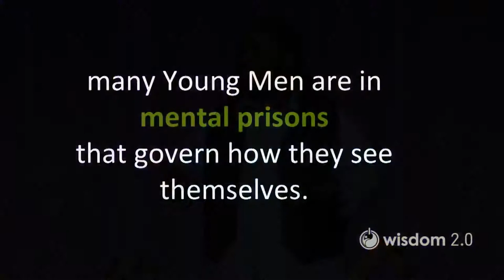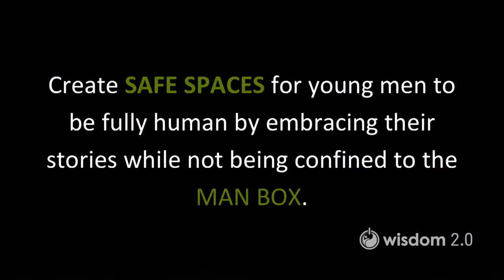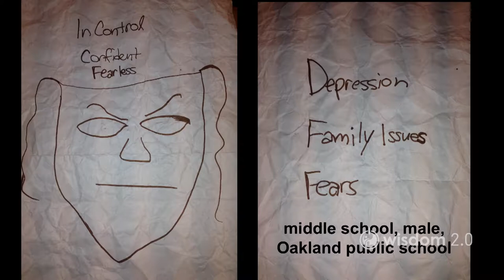The Mask Drawer The Young Man's Emotional Toolbox | Ashanti Branch | Wisdom 2 0 2016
Ashanti Branch, M.Ed., Project Fellow, Stanford's d.school; Studied in Civil Engineering, Cal Poly–San Luis Obispo; Fulbright Exchange Fellowship to India, a Rotary Club Cultural Ambassadorial Fellowship to Mexico, and a 2010 Teacher of the Year Award from the Alameda-Contra Costa County Math Educators

Ashanti Branch works to change how young men of color interact with their education and how their schools interact with them. As a young teacher in the East Bay, Branch recognized, "When my students aren’t learning, it’s not usually because they can’t; it’s because they have deep-seated behaviors that are holding them back." This led Branch in 2004 to create the Ever Forward Club to provide a safe place for these young men to “take off their masks and be supported for who they really are,” and 93 percent of Club members have gone on to college. Documentarian Jennifer Siebel Newsom and Stanford’s “design thinking” program have helped Branch’s organization reach thousands of Bay Area students.

Branch and a few of his students will use this concept of “taking off the mask” to show how to "look behind our masks that we wear on a daily basis and that often get in our way of living truly fulfilling lives."

Ever Forward Club founder Ashanti Branch's Ted Talk.

At the Ever Forward Club, we believe that all young men have the desire to be fully alive –– to be loved, respected, held in high regard, held to high expectations, held accountable for their actions and supported to help achieve their goals. But too many young men –– particularly underserved and at-risk young men of color –– have been forced to hide the dreams and hopes within them. They think they have it all figured out. They don’t, and it’s no secret why.

Given the breakdown of family units, the lack of trust among community members, the deterioration of healthy intergenerational relationships, the absence of guidance passed down by elders and total lack of healthy rites of passage, their reality is a tough one

That’s where the Ever Forward Club comes in.

Founded in 2004, the Ever Forward Club mentors young men of color in middle and high school by providing them with safe, brave communities that build character and transform lives. We specifically serve teens who are:

Under-schooled: Have very little to no experience being a part of the school community and are therefore academically, socially or emotionally behind their peers;
De-schooled: Have been going to school regularly, but have become either disengaged, disillusioned or disenfranchised and therefore stopped attending or are only physically present;
Over-schooled: Have gone to school for years but are more worn out by school, than energized by it.
Our mission is to give young men a chance to get real.

To join the brotherhood.

To move ever forward.